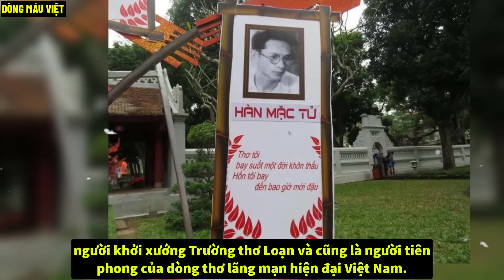Hoa Hậu Ý Nhi Nổi Tiếng Như Vua Quang Trung